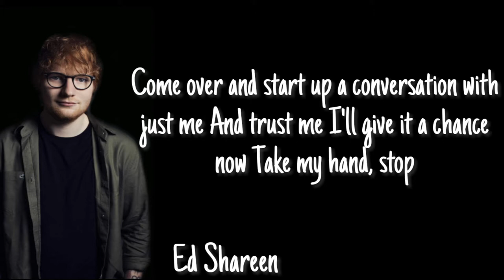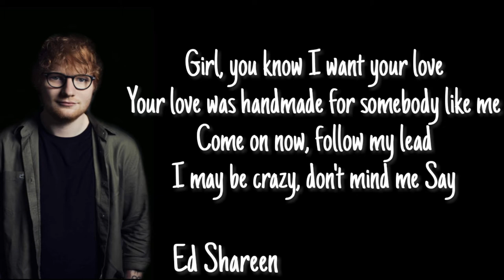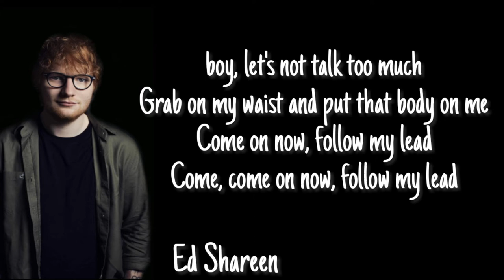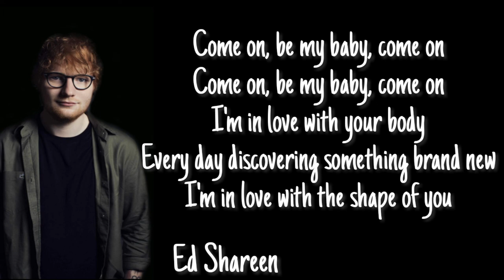Ed Shareen | Shape Of You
and COMENT